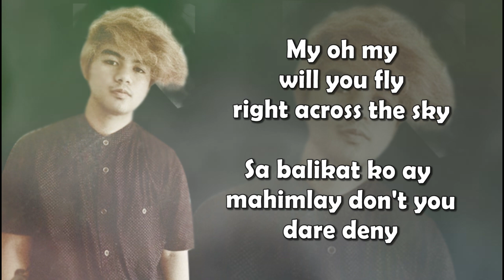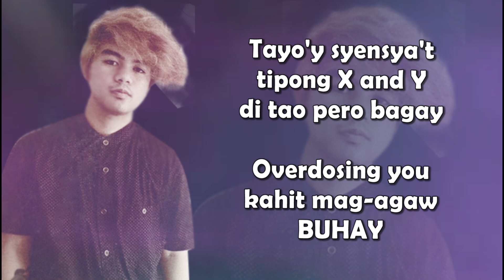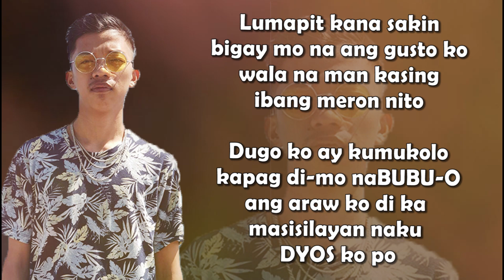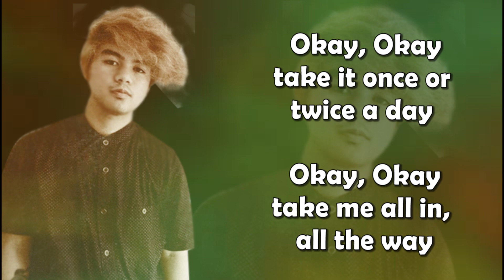Overdose Lyrics - Alisson Shore feat. Yuri Dope